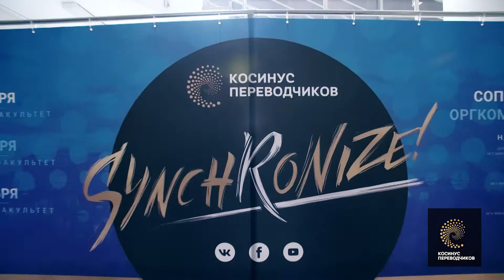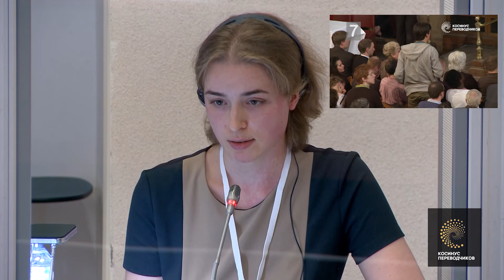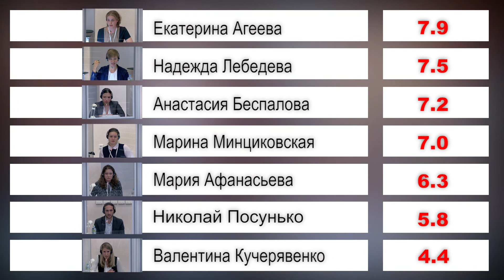КОСИНУС ПЕРЕВОДЧИКОВ (МГУ, 2017). EN - RU ДЕНЬ ПЕРВЫЙ (потенциал)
COSINES PI is the major event for all conference interpreters in the Russian booth. It attracted top professionals ranging from personal interpreters of the Russian and USSR Presidents (Mikhail Gorbachev, Boris Yeltsin and Vladimir Putin) to the pundits of oral interpreting in various industries. Never ever in modern times in Russia there was such concentration of the service folks that saw the faces and heard the voices of the decision makers of the world from the times of the cold war to the new era or super computers, Google, iPhone and Tesla. This is going to be a thrilling event indeed for the students of the top University in Russia. More than 600 contestants have been registered already competing with each other through a special web application developed for the cause “… it will cast the torch light on the outstanding talents in our profession and become the new center of gravity in Russia” writes Professor Marklen Konurbaev, the founder of COSINE PI.

The first day of the Contest in the "Potential" nomination:

1. Valentina Kucheryavenko
2. Nikolai Posunko
3. Maria Afanasieva
4. Anastasia Bespalova
5. Marina Mintsikovskaya
6. Nadezhda Lebedeva
7. Yekaterina Ageeva

Copyright note: This video is the property of COSINES-PI and is protected by the laws of the Russian Federation and international copyright laws. The selection, arrangement, and reproduction of this video fully or in parts is permitted exclusively through the permission of the copywright holders.